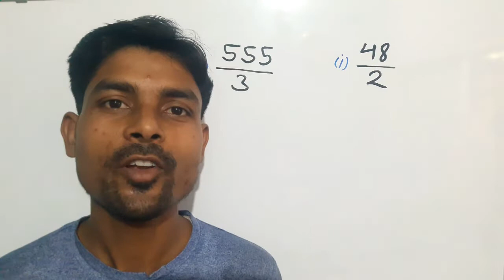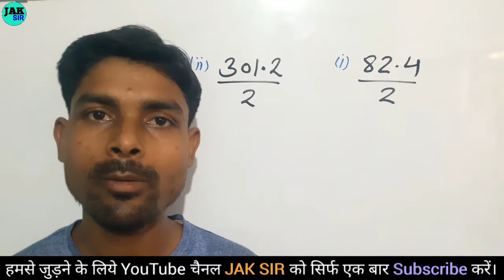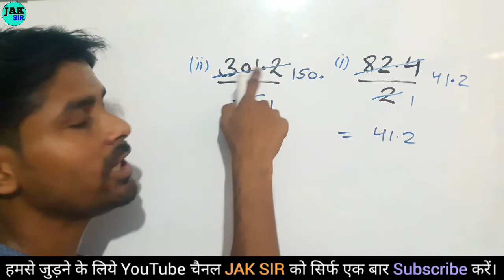बटे वाला भाग कैसे करते हैं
jak sir
÷ kaise kare
kaise kare
divide
guda bhag
bhag math
math bhag
division
bhag
guna bhag

jod ghatana
divide divide
divide ke sawal
guda
dividation method
bate wale sawal